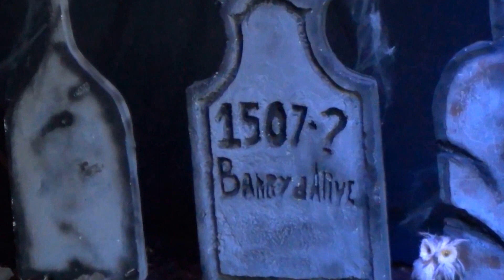Halloween special gehele